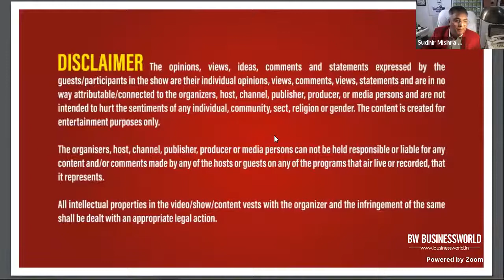Episode 9 - The Sudhir Mishra Show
Guest - Ms. Paridhi Adani, Partner, Cyril Amarchand Mangaldas